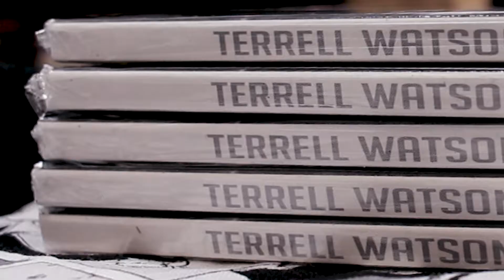Booking Promo-Terrell Watson-Hero Music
🔴NOW BOOKING 2018🔴
🔹Promo with live video🔹

Quick glimpse into a night withTerrell Watson sharing his music & releasing the gospel trough lyrics.